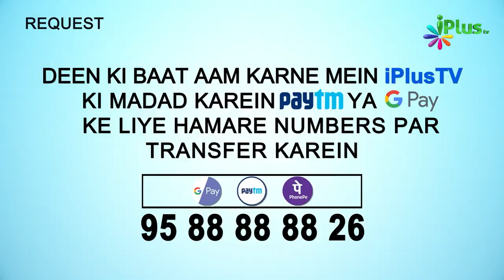Taqreeri Muqabala - Season 01 - Episode 23 | iPlus TV